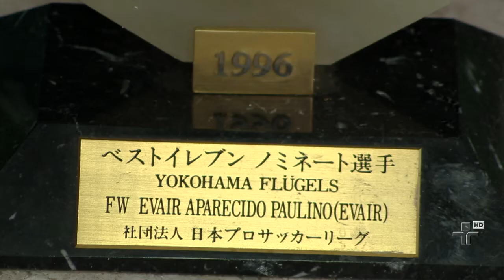Cartãozinho Verde - Entrevista com Evair